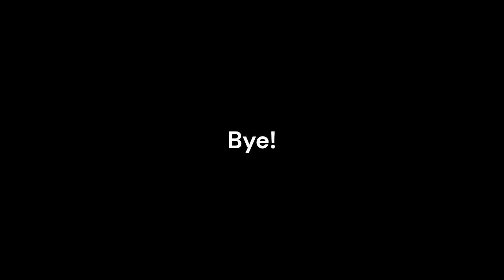I Got a Crown Win in Ranked Builds | Fortnite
Sorry I haven't uploaded in a while, I've had some mental trouble and I'm feeling a lot better.